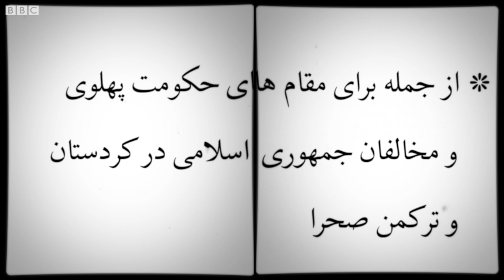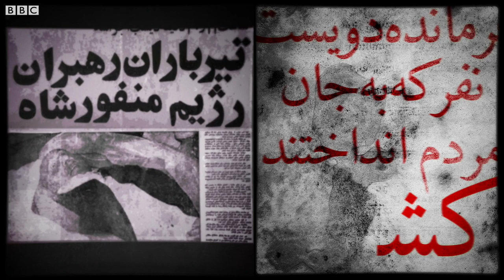صداهای انقلاب: صادق خلخالی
صادق خلخالی ۲۴ بهمن ۵۷ حاکم شرع دادگاه‌های انقلاب شد و در یک سال چند صد حکم اعدام صادر کرد. از جمله برای مقام های حکومت پهلوی و مخالفان جمهوری اسلامی در کردستان و ترکمن صحرا. اسفند ۵۸ که بهشتی رئیس قوه قضائیه شد، او را برکنار کرد.

تولد ۱۳۰۵، خلخال - اولین حاکم شرع دادگاه‌های انقلاب - عضو جامعه روحانیت مبارز - نماینده مجلس در دوره‌های اول، دوم و سوم - نماینده مجلس خبرگان - مرگ ۱۳۸۲.